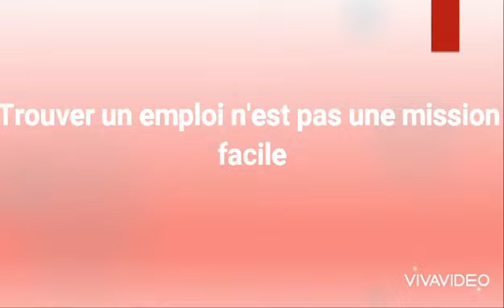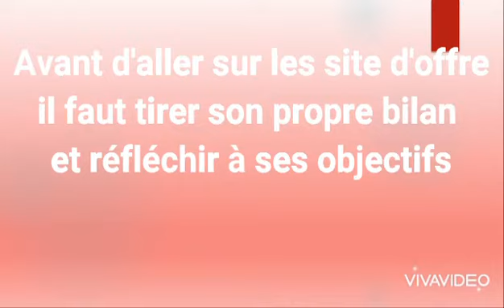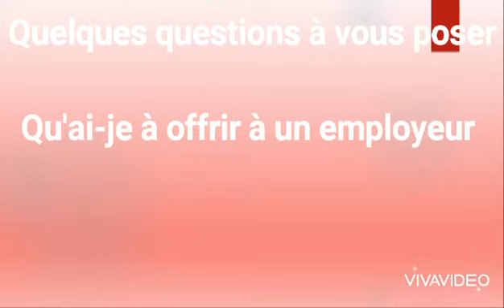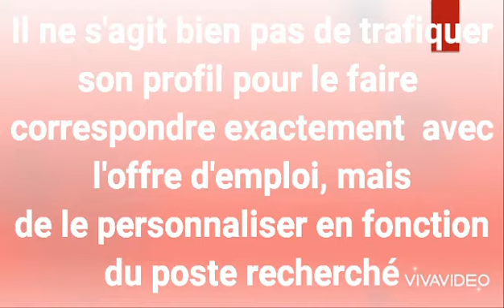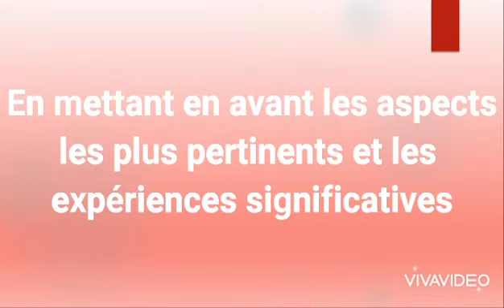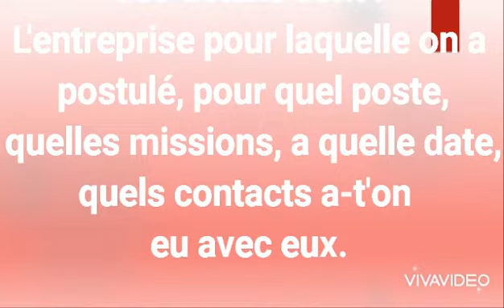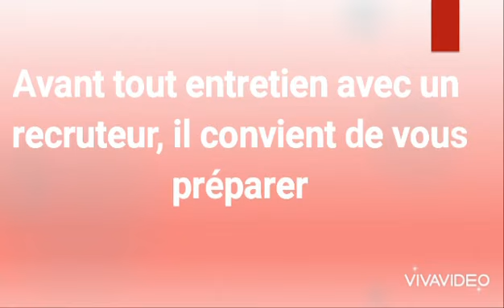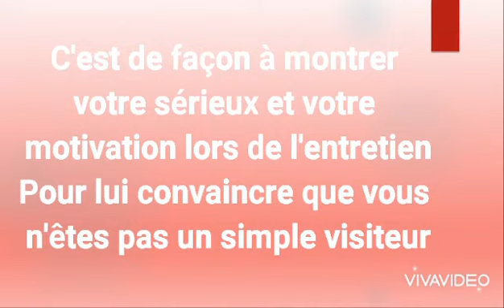3 étapes de recherche d'emploi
Dans cette vidéo nous allons voir 3 techniques de recherche d'emploi ou 3 étape de recherche d'emploi.  Trouver un emploi n’est pas une mission facile !!! Pour être efficace, sachez que ce n’est pas la quantité des candidatures envoyées mais leur qualité qui fera la différence.
Dans cette vidéo nous allons découvrir 3 techniques de recherche d’emploi.
I. Cibler sa recherche
Avant d’aller sur les sites d’offre il faut tirer son propre bilan et réfléchir à ses objectifs
Quelles sont mes compétences ? Qu’ai-je à offrir à un employeur ? Quelles sont mes faiblesses ? Quelles sont motivations ? Quel type de poste et d’entreprise dois-je viser ? Pour quel salaire ? Quelle zone géographique ?...
Il est important de bien cibler ce qu’on recherche et être capable de l’expliquer clairement. Un recruteur recevant une candidature ne cadrant pas avec ce qu’il recherche l’éliminera très rapidement.
Un même effort de ciblage est exigé lors de la rédaction du CV et de la lettre de motivation. Il ne s’agit bien sûr pas de trafiquer son profil pour le faire correspondre exactement avec l’offre d’emploi mais de le personnaliser en fonction du poste recherché, en mettant en avant les aspects les plus pertinents et les expériences significatives.
N’oubliez pas non plus que les CV thèques de nombreuses entreprises fonctionnent par un système de mots-clés : pour trouver les CV, les recruteurs tapent dans le moteur de recherche de la CV thèque des termes en rapport avec le poste. Il faut donc réfléchir à ces mots-clés et les faire apparaître clairement dans son CV et sa lettre de motivation.
II. S’organiser
L’organisation est essentielle dans une recherche d’emploi malheureusement elle est souvent négligée par nombreux chercheurs.
Il est nécessaire de prendre note tous les détails de chaque poste et chaque dépôt de candidature.
Entreprise pour laquelle on a postulé, pour quel poste, quelles missions, à quelle date, quels contacts a-t-on eu avec eux. Sans ces informations vous pouvez recevoir coup de téléphone imprévu d’un recruteur intéressé par votre profil et que vous ne vous souvenez plus ni l’offre ni quand. L’entretien risque de mal tourné conséquence grave. Donc il est bien important de s’organiser.
III. Se préparer
Avant tout entretien avec un recruteur, il convient de vous préparer. Vous devez collecter un maximum d’informations sur le poste à pourvoir, les missions, l’activité de l’entreprise, ses résultats, son marché, son fonctionnement, ses valeurs… de façon à montrer votre sérieux et votre motivation lors de l’entretien.
Pour collecter plus d’information de l’entreprise il faut aller sur son site internet
Abonnés vous à la chaine youtube